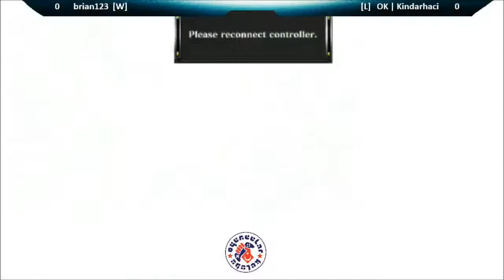22 Eylül 2.The King Of Fighters 13 Turnuvası Grand Final - brian123 vs OK | Kindarhaci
Resmi Sitemizi takip ederek Turnuvalarımızdan ve en yeni haberler hakkında güncel kalmayı unutmayın!

adresinden ''Takip Et'' ''Follow'' tuşuna tıklayarak Canlı Yayınlarımızı takip edebilirsiniz!